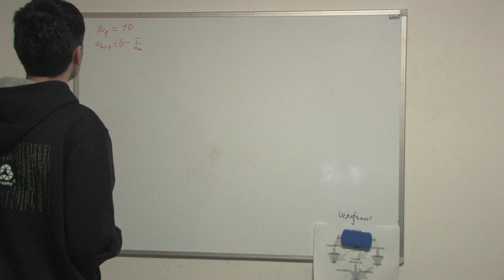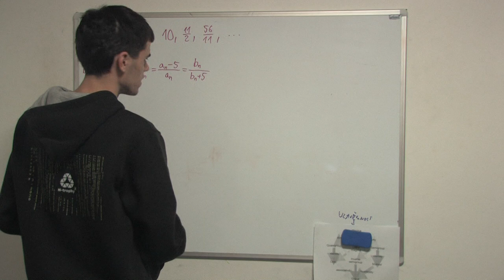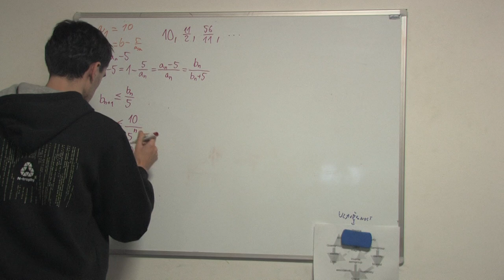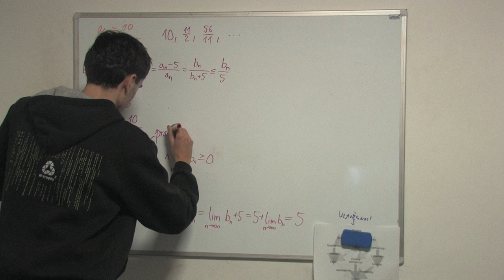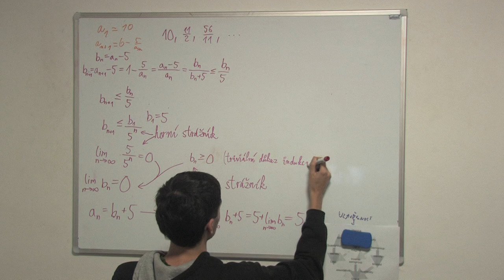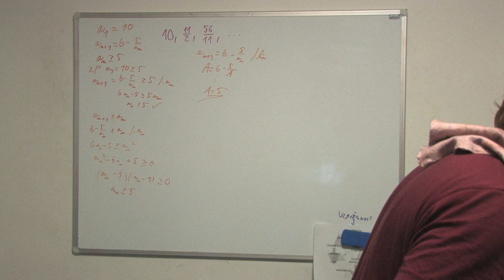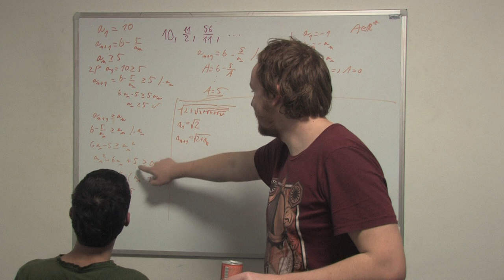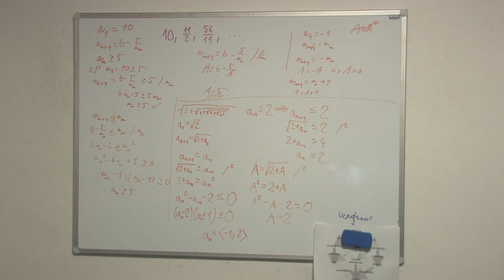matematicky patek 11 12 2020 2020 12 11 22 05 08